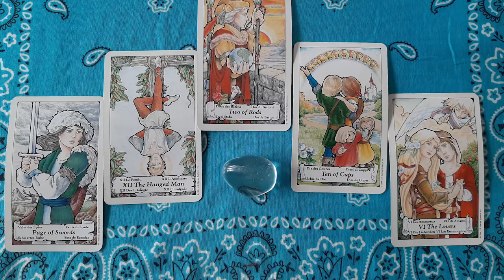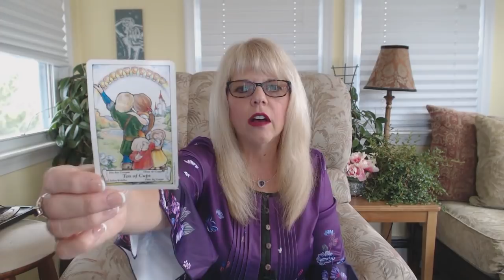Taurus Psychic Tarot Reading April 2020 by Pam Georgel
To purchase my What's Lucky and New for You in 2020 Psychic Tarot Readings:

Category
People & Blogs